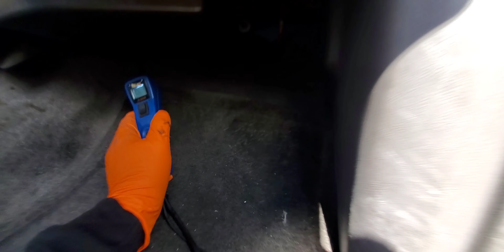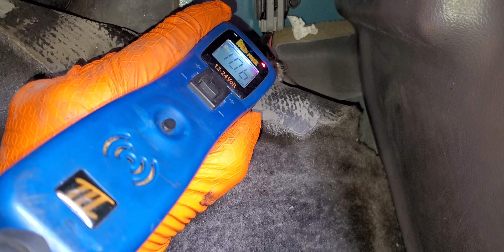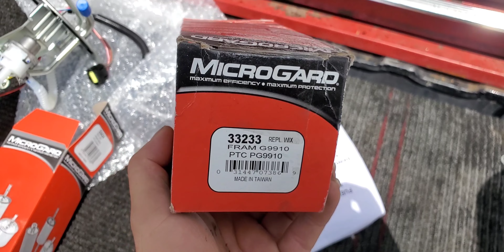2002 al 2006 ford explorer 4.0 no prendía prolema de la bomba de gasolina como cambiarla facil